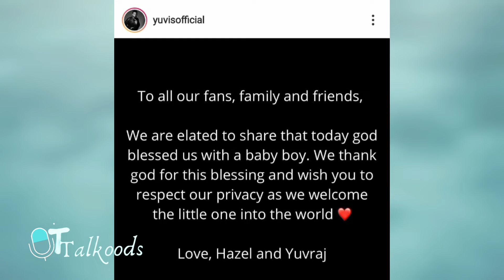தந்தை ஆன சந்தோஷத்தில் யுவராஜ் ஷிங்😍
Video Description: தந்தை ஆன சந்தோஷத்தில் யுவராஜ் ஷிங்😍